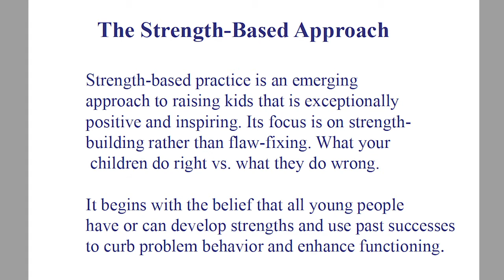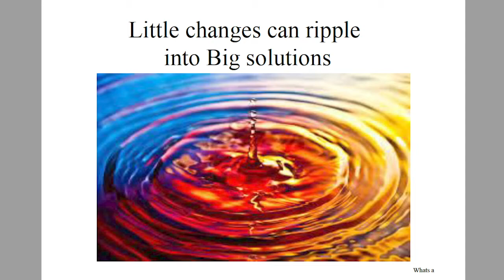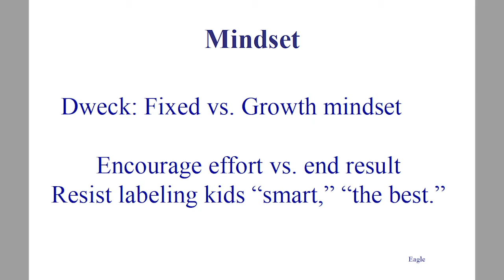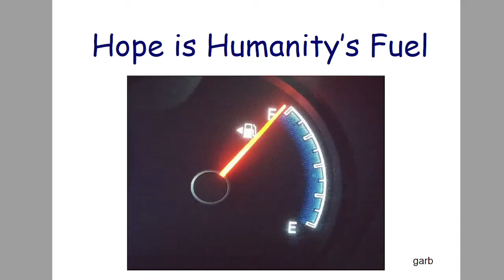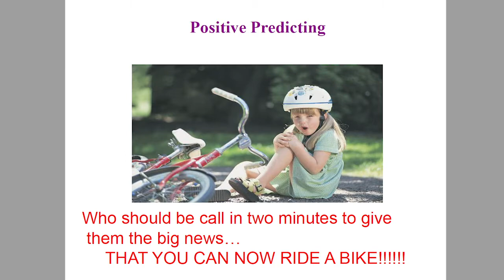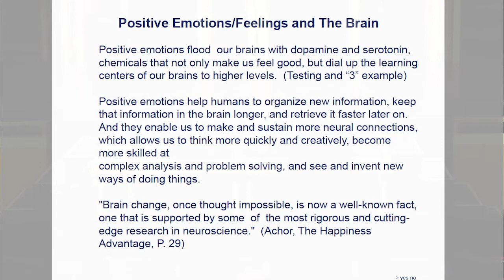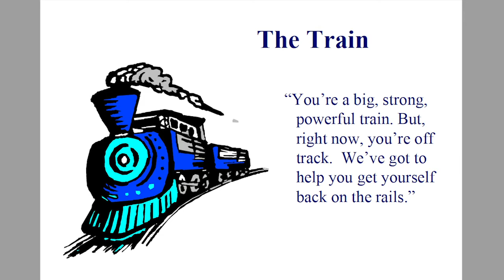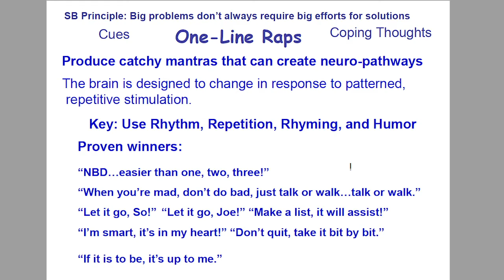No Such Thing as a Bad Kid - Charlie Appelstein, MSW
Charlie Appelstein, MSW, is an internationally prominent youth care specialist who uses positive, strength-based principles to tap into the greatness in every young person.

In this video, Charlie offers positive principles and techniques to help families develop powerful and transforming relationships with their children and teens.

Charlie Appelstein is the author of acclaimed youth care books including No Such Thing as a Bad Kid: Understanding and Responding to Kids with Emotional & Behavioral Challenges Using a Positive, Strength-Based Approach and The Gus Chronicles: Reflections from an Abused Kid.